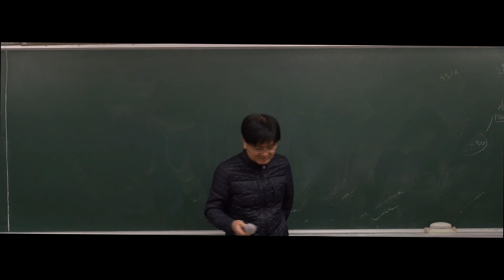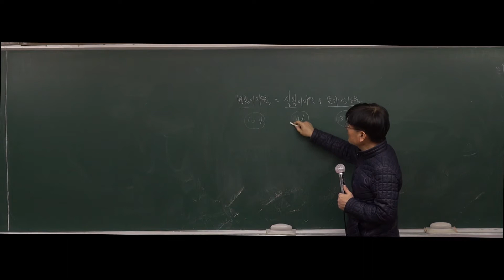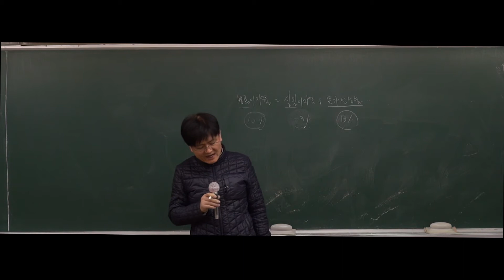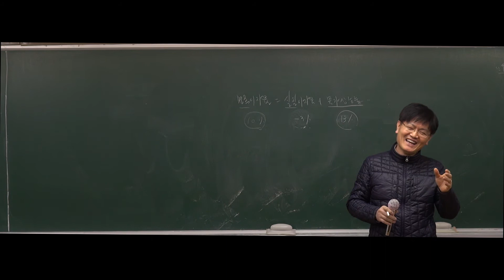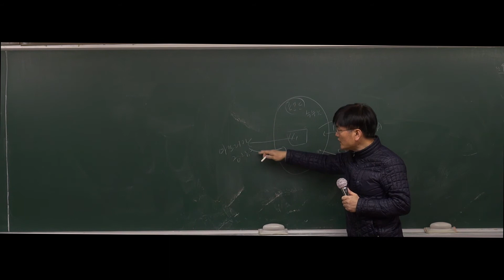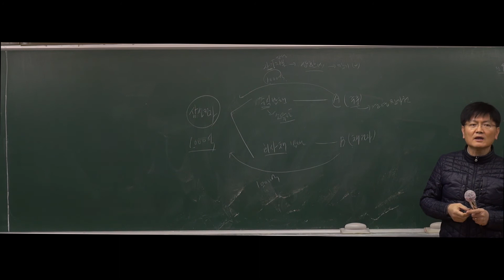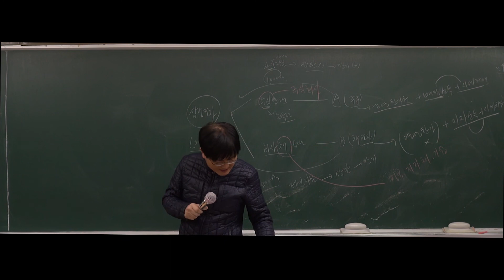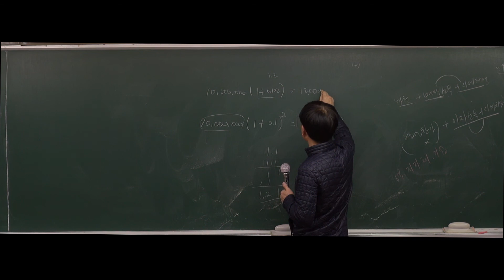[강공방] 2020대비 7,9급 공무원 사회 기본강의 - 20-3강 [part2. 경제] 경제생활과 금융 (396p~416p)